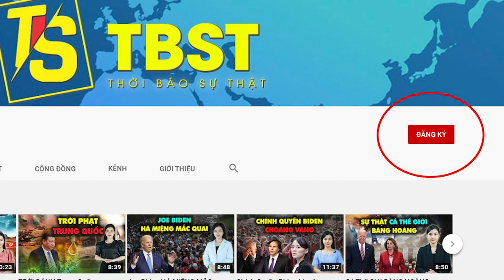Trung Quốc HOẢNG LOẠN nhận HUNG TIN, Theo gót EU, Anh tung cú đấm tiếp theo quan chức Trung Quốc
TUYÊN BỐ MIỄN TRỪ CÁC TRÁCH NHIỆM PHÁP LÝ: - Thông tin được chúng tôi tổng hợp có chọn lọc từ nhiều nguồn báo khác nhau. Các đánh giá, bình luận đều dựa trên quan điểm cá nhân, chúng tôi không cố tình công kích, nhạo báng bất kỳ cá nhân hay tổ chức nào. - Chúng tôi không chịu bất cứ trách nhiệm nào liên quan đến bình luận của khán giả trên mỗi video chúng tôi đăng tải lên kênh. Nếu có bất kỳ khiếu nại về vấn đề nội dung và bản quyền, xin quý vị gửi về địa chỉ